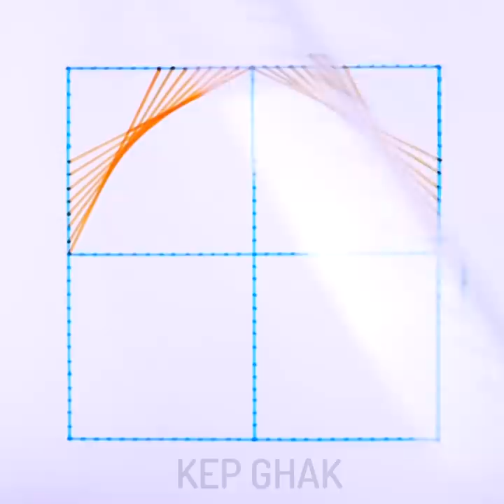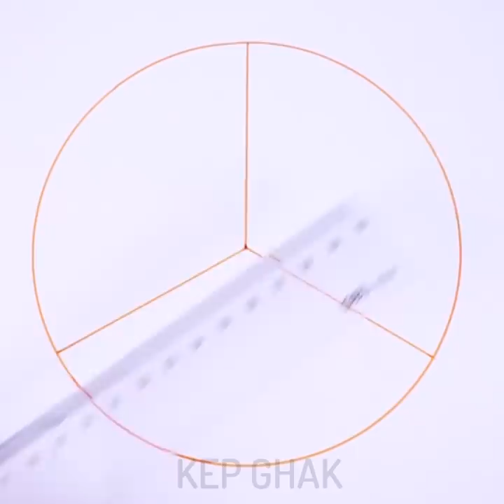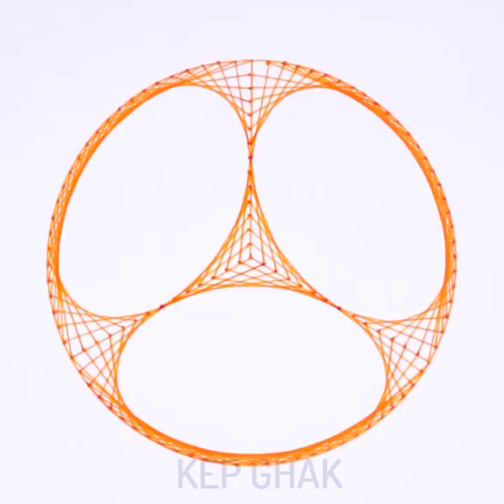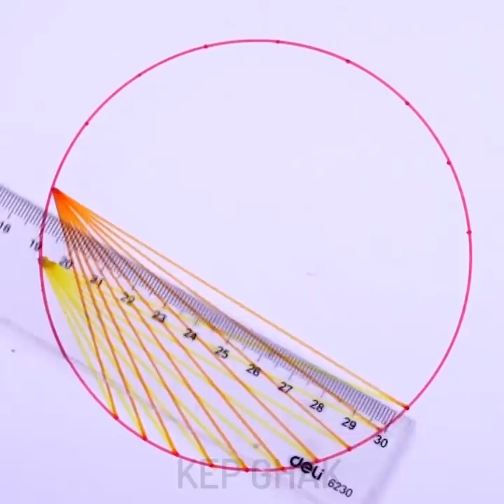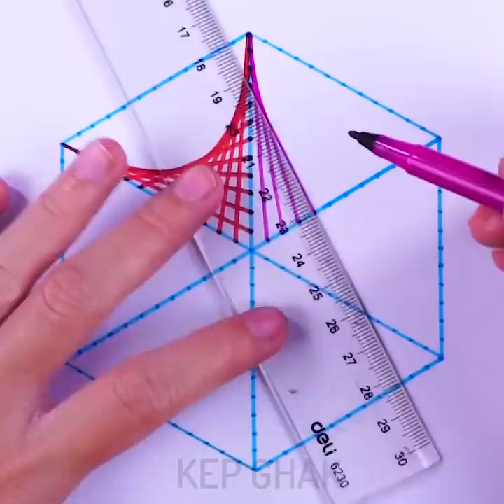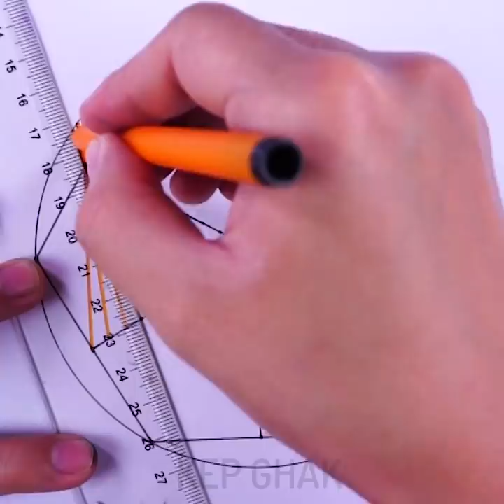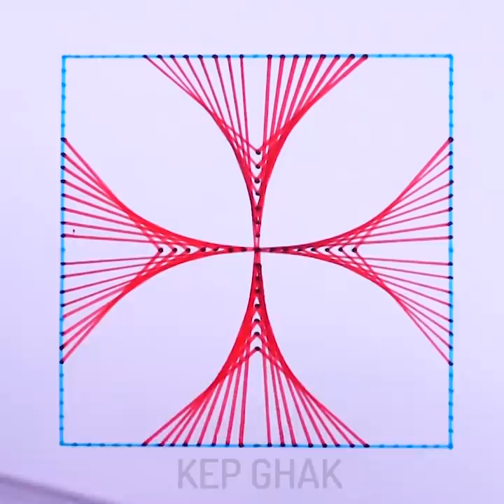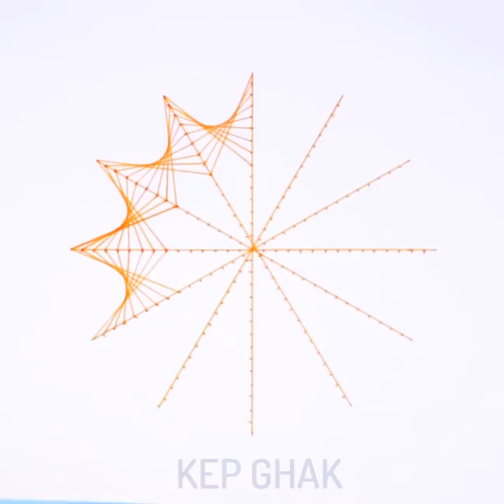24 Creative Drawing Tricks That You Never Seen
CREATIVE DRAWING TRICKS
Timestamps:
00:13 Incredible drawing tricks
01:32 A oddly satisfying draw ideas
02:46 Drawing tips for kids
03:48 Draw to relax
06:05 Satisfying art techniques
08:08 Satisfying symmetrical drawing
12:24 Art therapy to reduce stress

What to do if the vacation won’t be soon, but you want to cheer up? Draw pictures. Drawing simple pictures is a kind of art therapy. You can draw with a pencil, draw with paints, draw with markers.
The development of fine motor skills is considered an excellent way to develop the brain of a small child. When we grow up, the use of fine motor skills no longer teaches, but heals us. Art therapy allows even the most difficult patients to fight apathy and depression. What to say about the effect of art therapy on healthy people. So, let’s go.

Supplies:
• Paper
• Pencils
• Markers
• Color Pen
The Camera I use:
- Sony A6500
- Canon 1DX
- Iphone X